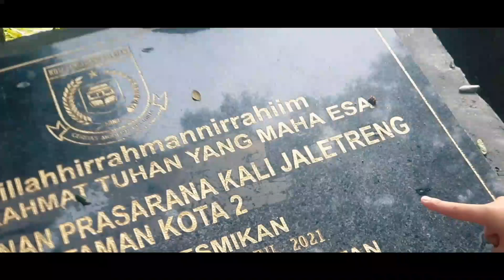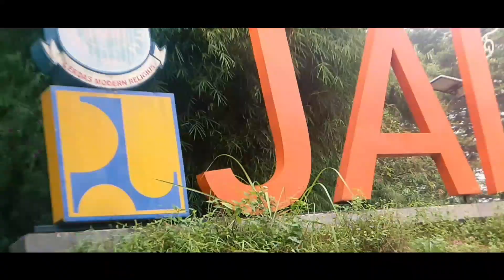Taman Kota 2 BSD/Jaletreng River Park (Video Cinematik)